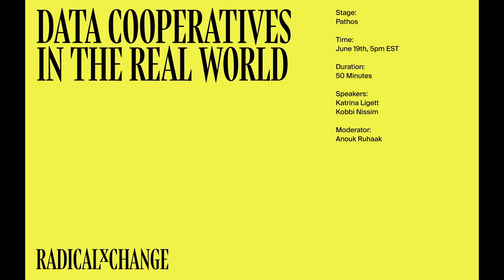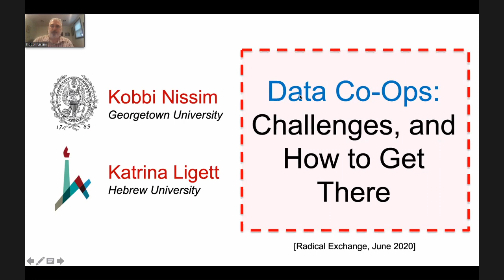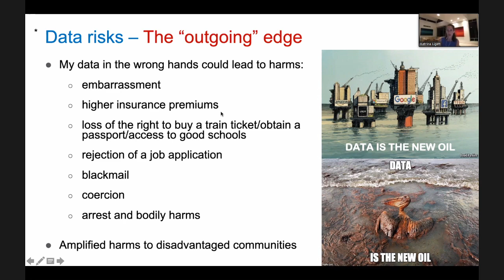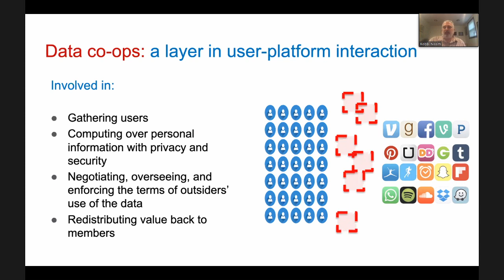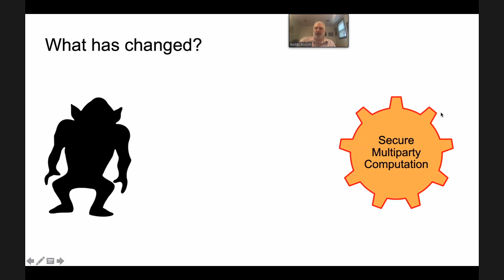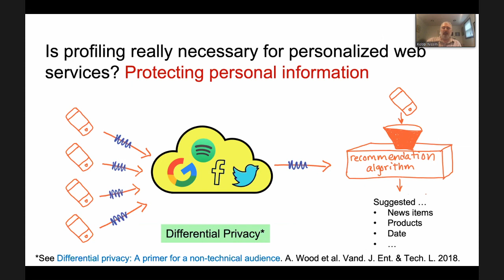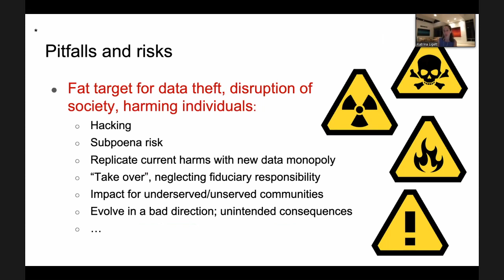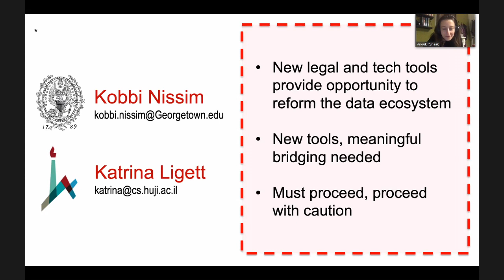Data Cooperatives in the Real World: Progress and Challenges - Ligett, Nissim, Ruhaak - RxC 2020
It's time for a change in the data ecosystem. In this panel, we'll explore the motivations for change, the current toolkit for realizing change, and where to go from here.

Katrina Ligett is an Associate Professor of Computer Science and Head of the Program on Internet & Society at the Hebrew University of Jerusalem. Her research interests include data privacy, algorithmic economics, and algorithmic fairness. She is currently serving on the executive committee of the ACM Special Interest Group on Economics and Computation. Her work has been recognized with an NSF Career Award and a Microsoft Faculty Fellowship.

Prof. Kobbi Nissim is McDevitt Chair in Computer Science, Georgetown University. Nissim’s work is focused on the mathematical formulation and understanding of privacy. His work from 2003 and 2004 with Dinur and Dwork initiated rigorous foundational research of privacy and in 2006 he introduced differential privacy with Dwork, McSherry and Smith. Nissim was awarded the Caspar Bowden Award for Outstanding Research in Privacy Enhancing Technologies in 2019, the Gödel Prize In 2017, the IACR TCC Test of Time Award in 2016 and in 2018, and the ACM PODS Alberto O. Mendelzon Test-of-Time Award in 2013.

Anouk Ruhaak is a Mozilla Fellow, embedded with AlgorithmWatch. Her research focusses on data governance models, specifically data trusts. Before joining Mozilla, Anouk worked as a consultant for the Open Data Institute and a data journalist for Platform Investico, where she researched investigative stories around surveillance and privacy. She has a background in political economics and software development, and founded several communities in the tech space.